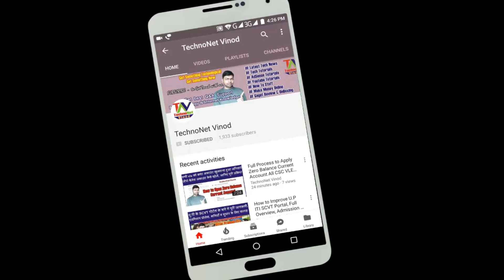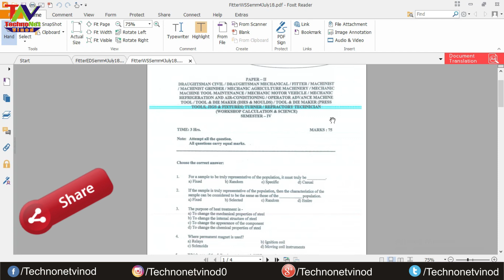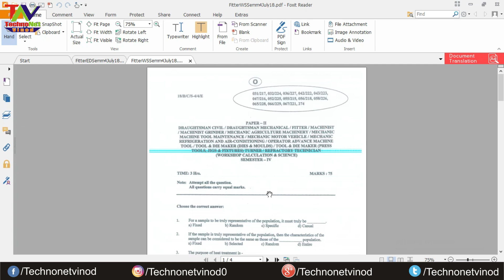ITI Fitter 4th Semester Workshop Calc. & Science Question Papers || ITI Question Paper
ITI - Fitter Trade - Workshop Calc. & Science Question Paper
4th Semester